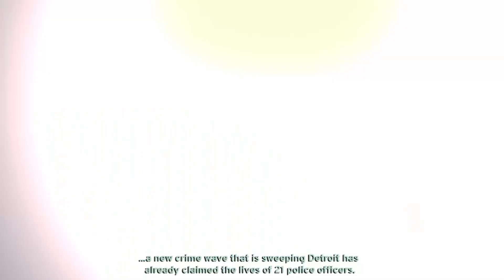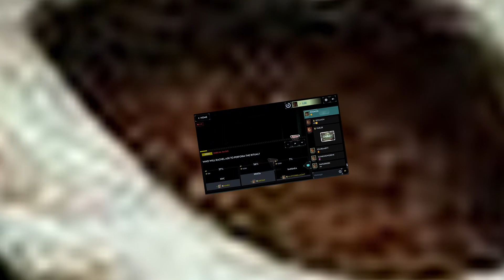Robocop: Rogue City Review | The Best Robocop Game Ever Made?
Robocop: Rogue City is an open world RPG set in Old Detroit and serves as a 4th entry into the movie franchise. Robocop is one of greatest movies of all time and Rogue City was one of the best games I have played this year.

The Many Talented Mr. Jefferson